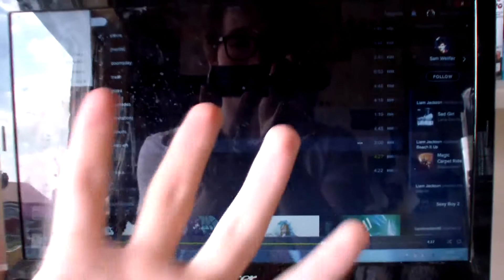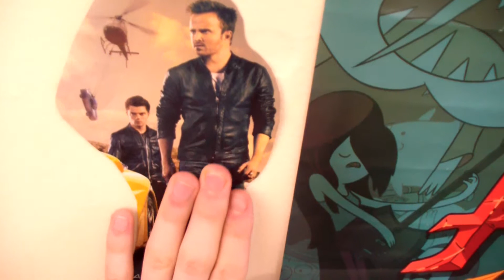Housekeeping | 14.06.20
The bear necessities.